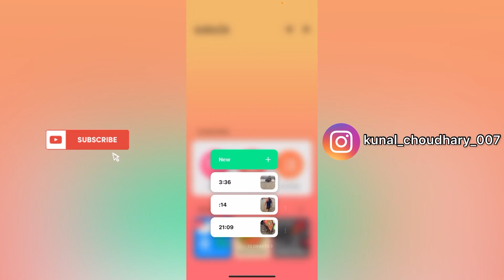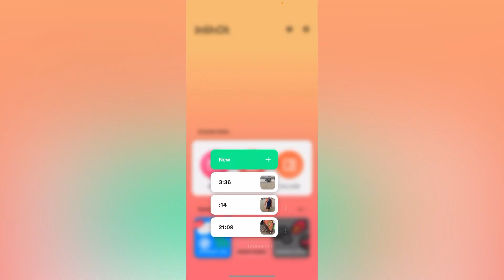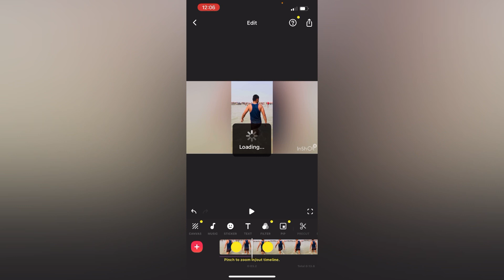How To Vlog In Public || Vlogging Tips In Hindi || How To Make Own Voice Video Editing..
Your Query:-
How to vlog in public
Vlogging tips in hindi
How to make own voice video editing
Public me vlogging kaise kare
Khud ki voice video m kaise edit kare

Kunal Choudhary 007
From - Jalalabad, Muradnagar (Ghaziabad)